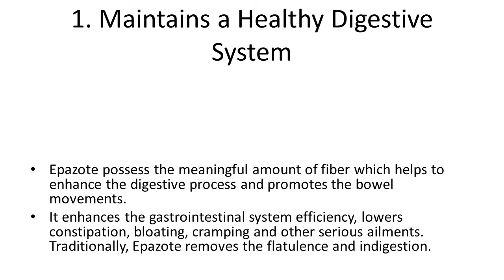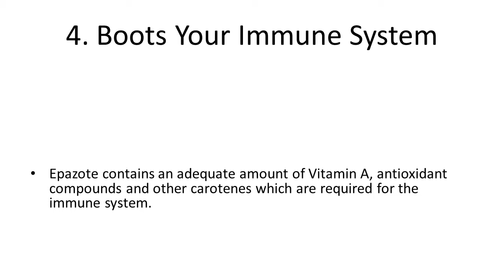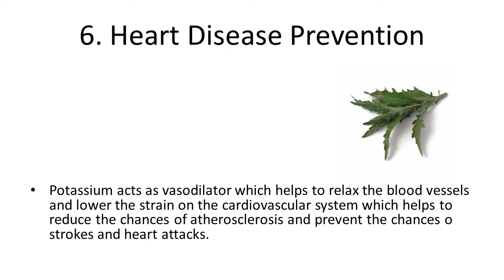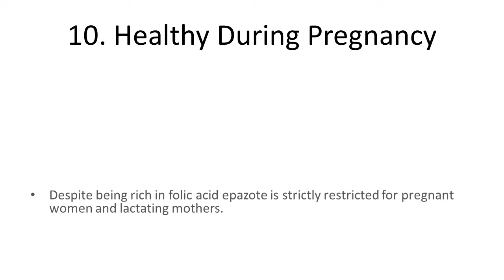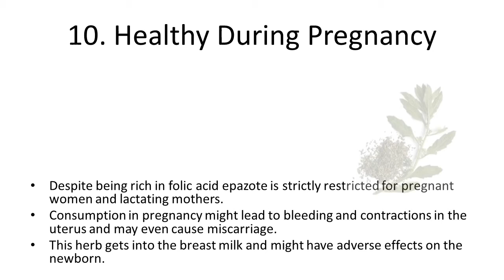Top 10 Health Benefits and Advantages of Eating Epazote Herb